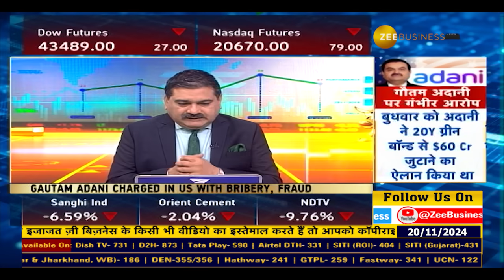Gautam Adani Indictment | What Happened in the New York Court Against Adani Group? | Ajay Bagga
अडानी ग्रुप के खिलाफ न्यूयॉर्क के कोर्ट में क्या हुआ?

अडानी ग्रुप के साथ बैंकों में क्यों हो रही है भारी बिकवाली?

 क्या और बढ़ने वाला है रूस-यूक्रेन युद्ध?

देखिए मार्केट एक्सपर्ट अजय बग्गा से खास बातचीत

Ajay Bagga | Anil Singhvi
About Zee Business: